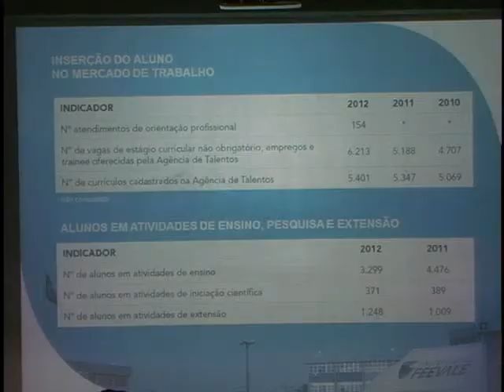TV Feevale Notícias - Lançamento do Relatório de Responsabilidade Social